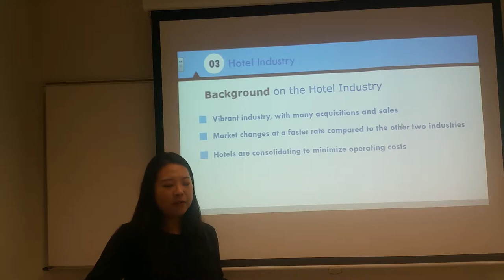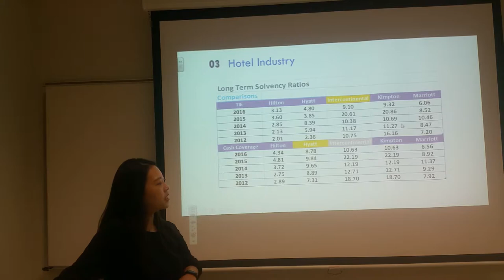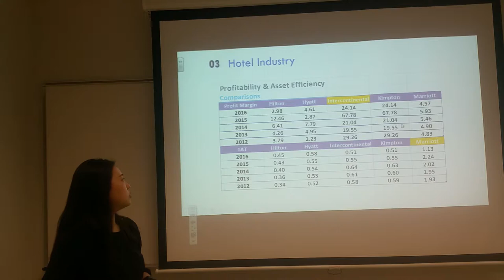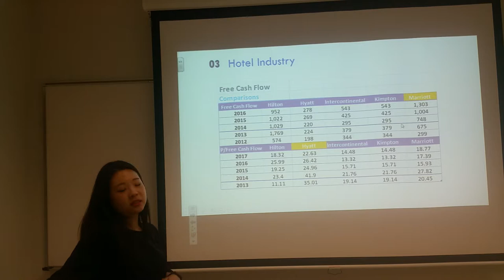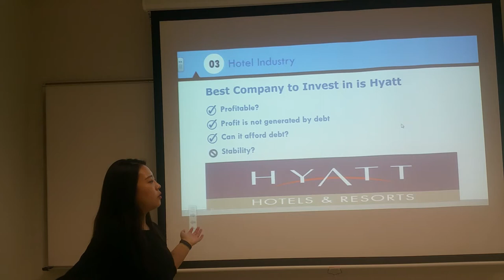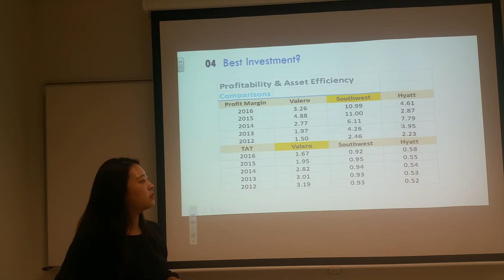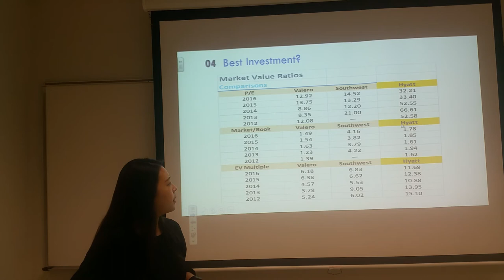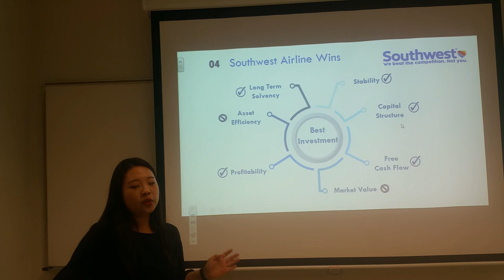Juyeon lee part 2